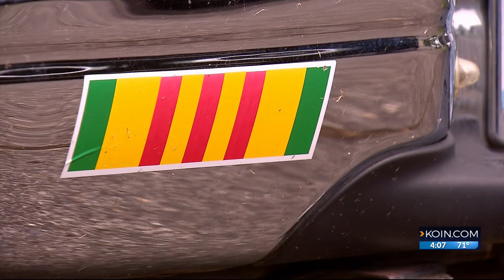Viet vet's e-scooter stolen from Vancouver driveway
"That's the part that bothers me is that people would do that, especially when they have to know I have to have it or I wouldn't have had the thing," Don Yule told KOIN 6 News. "They just go ahead and take it anyway."